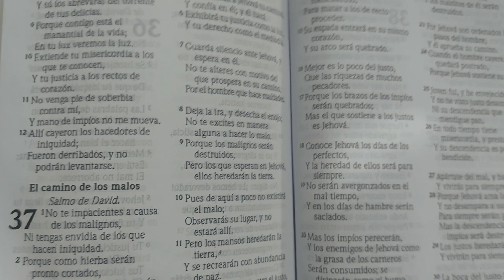Avía fuerte lluvia mientras se predicava la palabra de Dios 🙏.